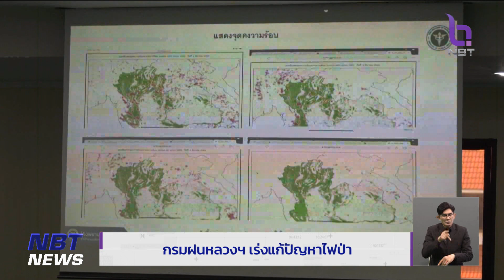สถานการณ์ไฟป่าที่เกิดขึ้นในหลายจังหวัด ข่าวค่ำ วันที่ 8 มีนาคม 2566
ติดตามสถานการณ์ไฟป่าที่เกิดขึ้นในหลายจังหวัด ถ้าดูข้อมูลของจิสด้า พบว่า ประเทศไทยมีจุดความร้อนกว่า 2,000 จุด ส่วนใหญ่เกิดขึ้นในภาคเหนือ รวมถึงพื้นที่ภาคกลางอย่างจังหวัดกาญจนบุรี  ทำให้วันนี้ รักษาราชการแทนอธิบดีกรมอุทยานแห่งชาติ สัตว์ป่า และพันธุ์พืช  ลงพื้นที่เพื่อวางแผนดับไฟป่าที่เกิดขึ้นในพื้นที่จังหวัดกาญจนบุรีและราชบุรี โดยนำกำลังภาคพื้นดินและชุดเสือไฟ เดินเท้าเข้าดับไฟ เสริมปฏิบัติการจากการนำเฮลิคอปเตอร์ดับไฟป่า